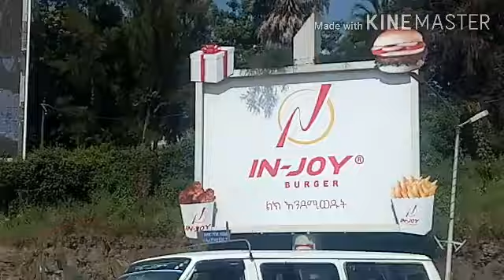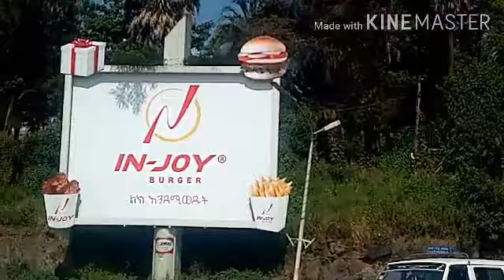central Addis Ababa, Mexico via the grand palace through Sheraton